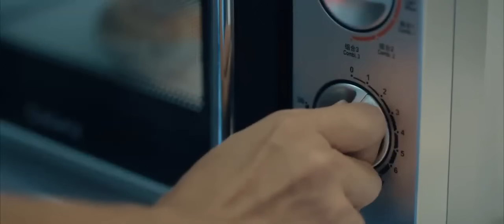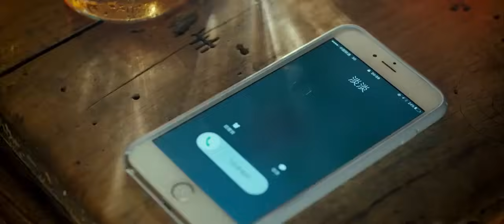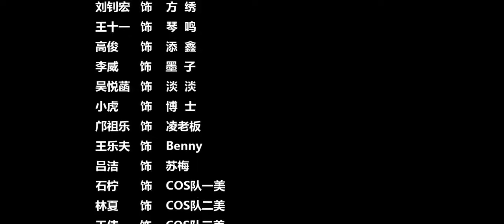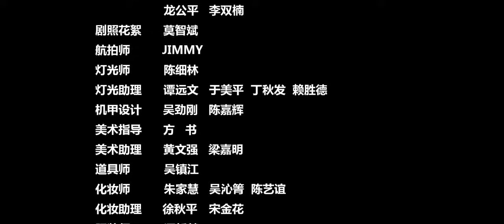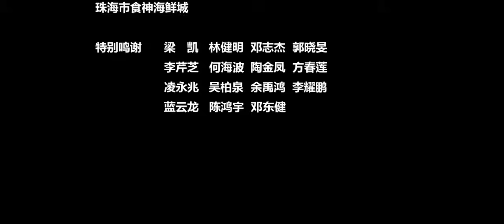X Ray Glass full movie Korean movie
X Ray Glass full movie- (kacamata ajaib tembus pandang)see through clothes full movie Korean dubbed